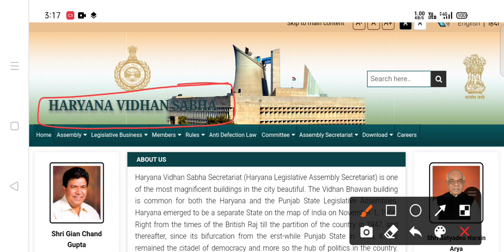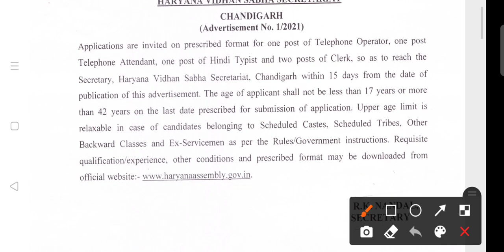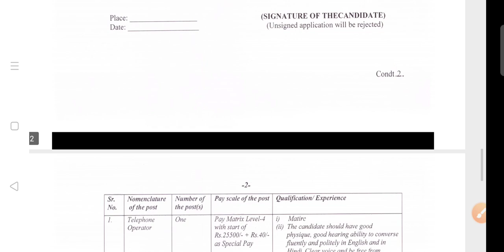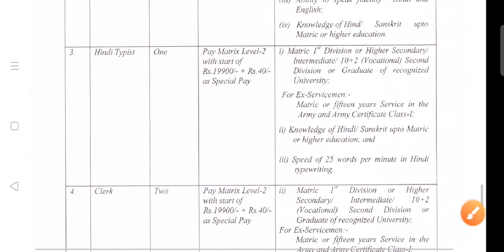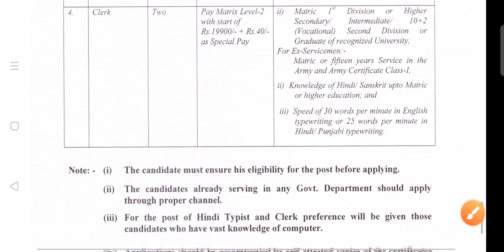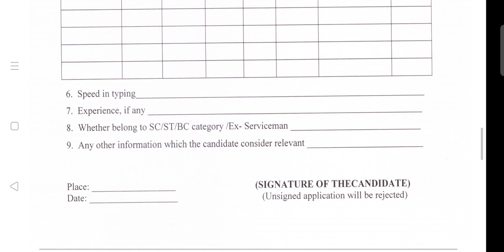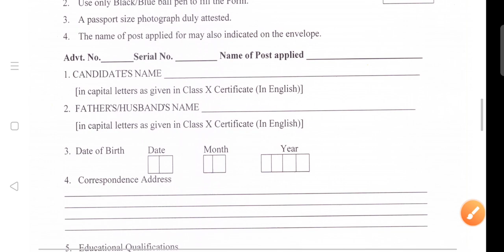Haryana Vidhan Sabha Requirement 2021|Haryana assembly recruitment for clerk, telephone operator etc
HARYANA NEW REQUIREMENT IN HARYANA ASSEMBLY FOR THE POST OF CLERK, HINDI TYPIST, TELEPHONE OPERATOR, TELEPHONE ATTENDENT.

Haryana Vidhan Sabha requirement/Vacancy for the post of Clerk, Hindi Typist, Telephone Operator, Telephone Attendent..

Send the application form to the address of “Secretary, Haryana Vidhan Sabha Secretariat, Chandigarh- 160001“